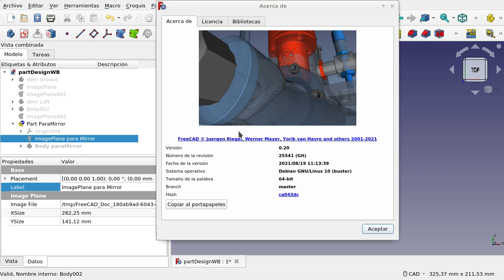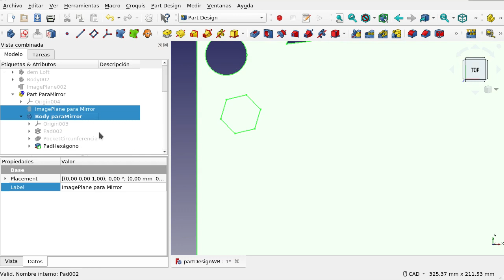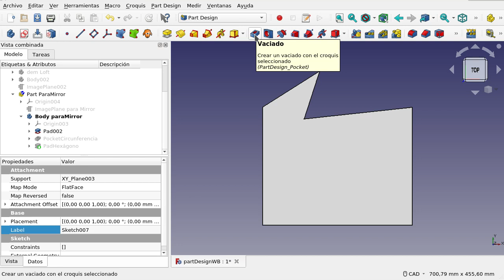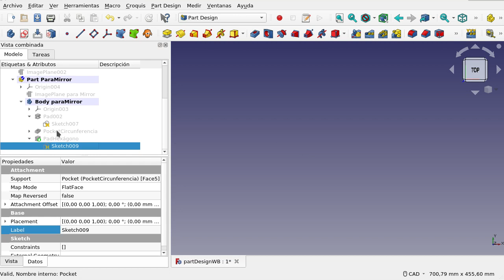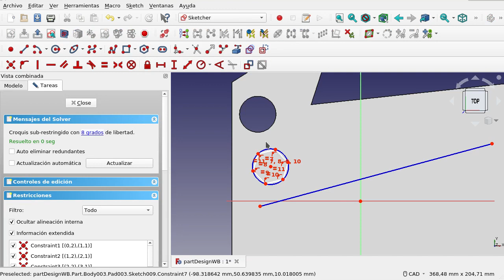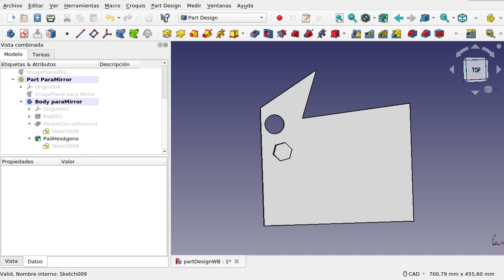FreeCAD: Banco de trabajo Part Design (36)